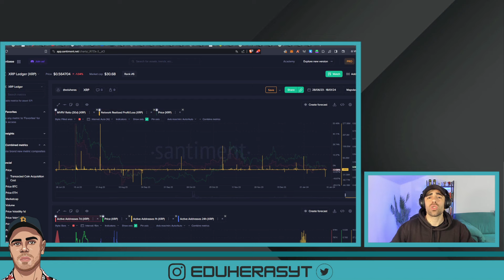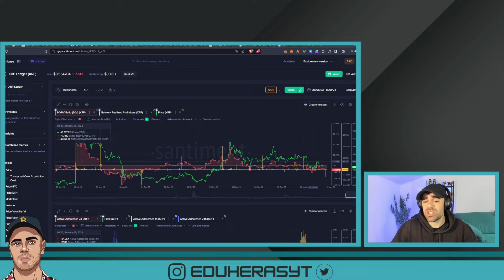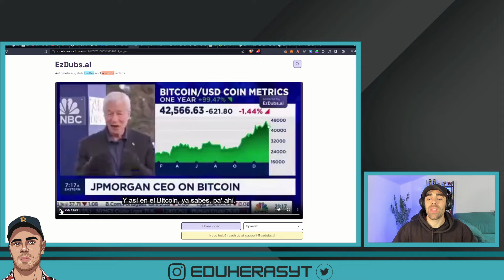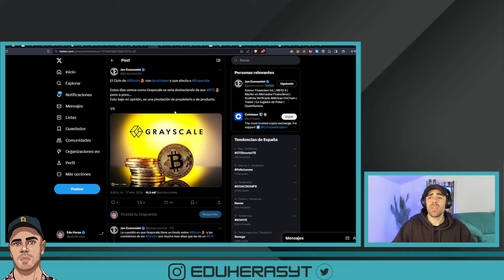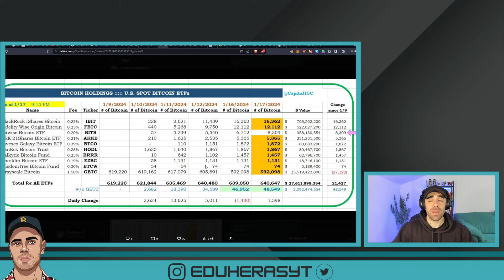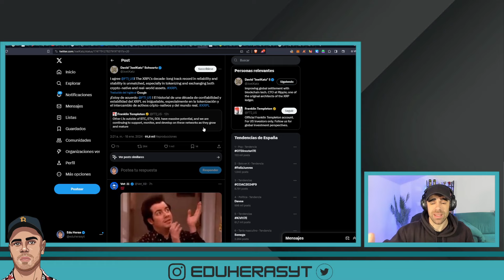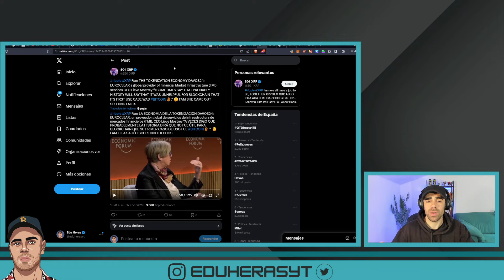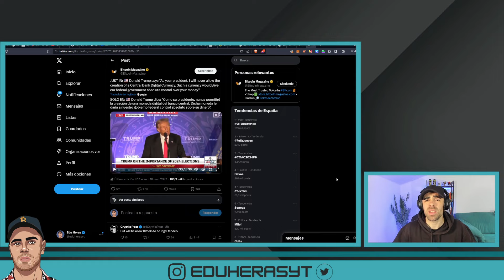⚠️ALERTA EN RIPPLE XRP😱VENDEN XRP EN PÉRDIDAS🚨JP MORGAN DICE QUE BITCOIN ES MIERDA🔥ripple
➡️ Alerta en Ripple XRP, tenemos confirmación onchain de que muchos holders están asumiendo pérdidas y vendiendo el activo. ¿Esto es alcista o bajista? El CEO de JP Morgan dice que Bitcoin es una mierda y que no quiere hablar más de esto.

Mucho ojo con XRP porqué tenemos confirmación en una métrica onchain que siempre que nos da señal, se termina confirmando y es que parece que los 0,56$ ha sido un punto donde muchos tenedores de XRP, han asumido pérdidas, es decir que compraron XRP en precios superiores y al ver que este no reaccionaba han preferido vender.

Y es que siempre que hemos tenido confirmación de esta métrica en sintonía con un MVRV en desequilibrio nos ha terminado dando buenos puntos de entrada y de salida.

Veremos un análisis de Ripple XRP.

También vemos a Brad Garlinhause, CEO de Ripple y el CEO de Hedera hablando sobre una posible cooperación en el foro de Davos 2024.

También vemos al CEO de JP Morgan siendo más hater que nunca de Bitcoin, diciendo que no tiene ninguna utilidad, que nadie puede asegurar que no se vayan a emitir más de 21 millones de bitcoin y llegando a decir incluso, y ojo a esto… que cualquier día, Satoshi se quita la careta y desaparecen todos los Bitcoin.

Hablamos también de los ETF de Bitcoin y los números que están consiguiendo.